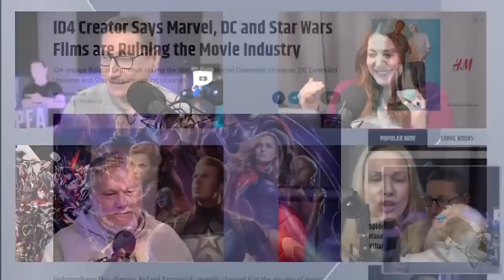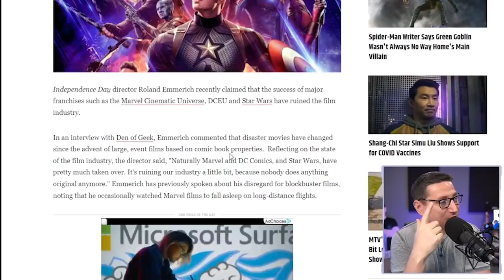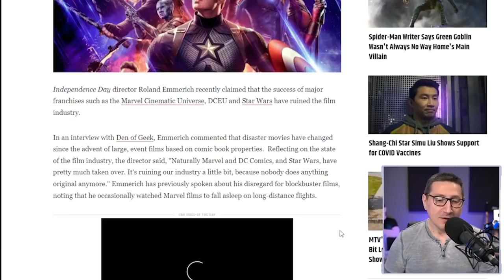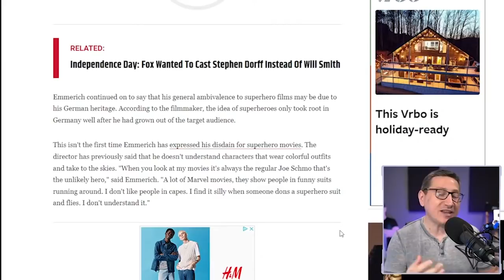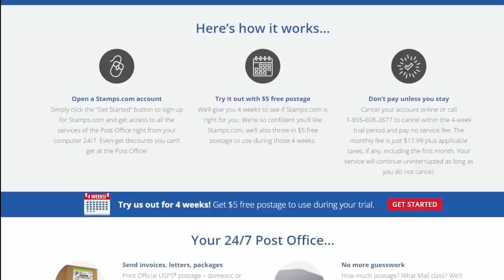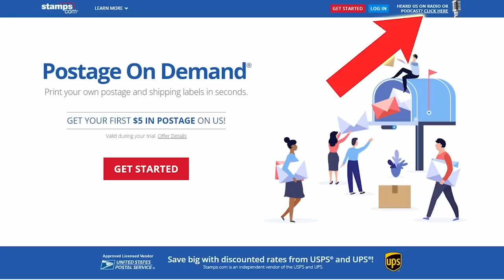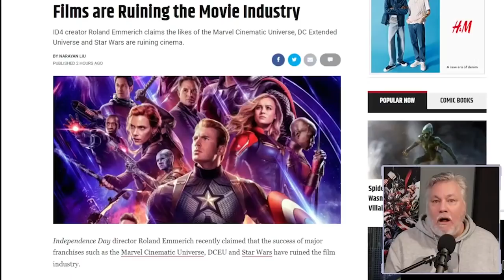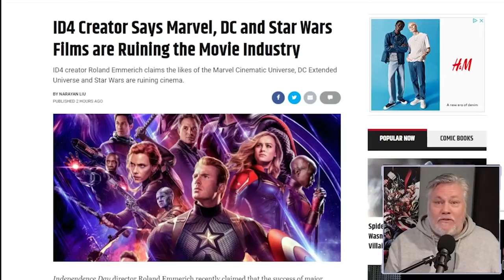Moonfall Director Says Comicbook Films Are Ruining Movies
Roland Emmerich - German film director and producer of blockbuster films like The Day After Tomorrow (2004), Godzilla (1998), Independence Day (1996) and The Patriot (2000). Before fame, he originally wanted to be a production designer, but decided to be a director, after watching the original Star Wars: Episode IV - A New Hope (1977).

Mic pre-amps

Streaming Software
Wirecast Pro